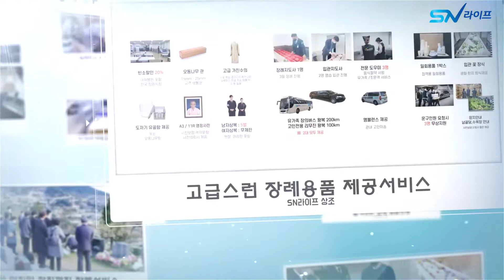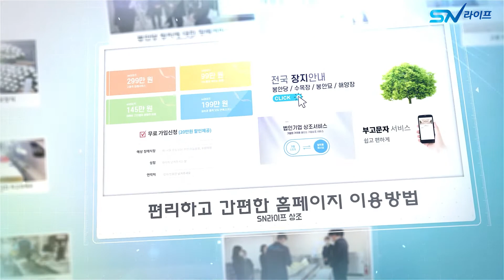sn라이프 홍보 광고영상 / 후불제상조 sn라이프 상조회사 프로모셜 광고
** 장례식절차 이것 모르면 손해입니다 **
장례는 한순간에 찾아옵니다. 장례비용 과 더불어 모든정보를 한눈에 알아볼 수 있는 곳